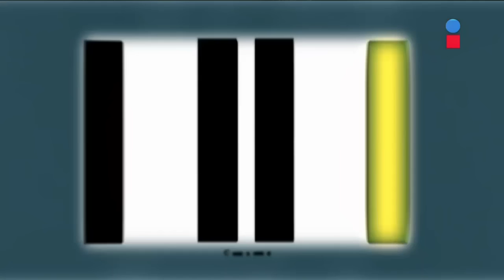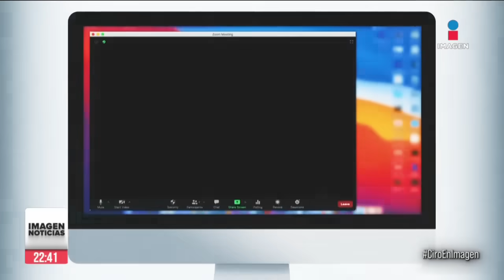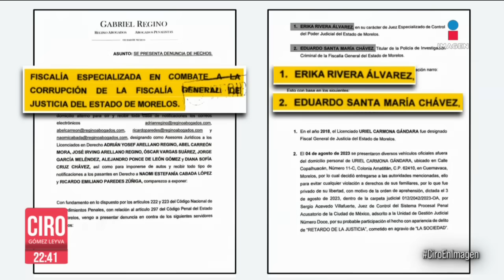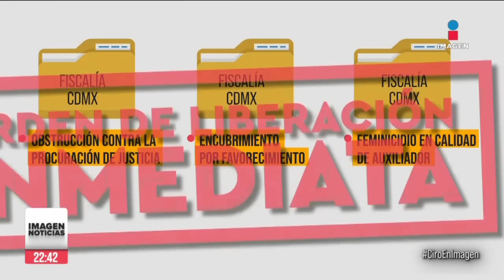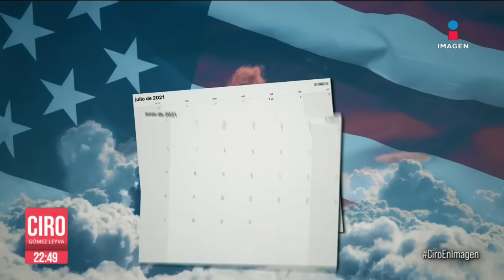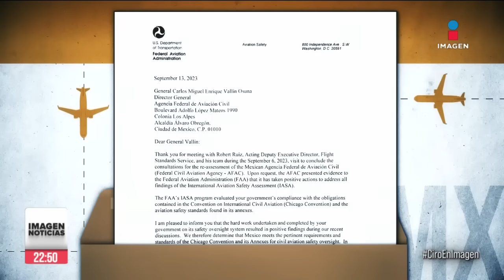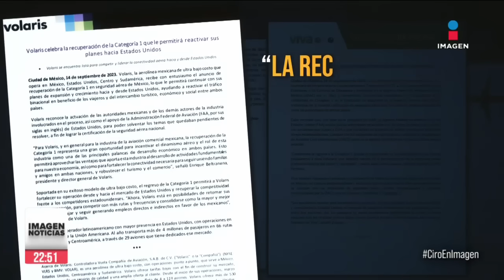Comenzaron las protestas a nueve años de Ayotzinapa | Ciro | Programa Completo 14/septiembre/2023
ENVIVO Unos 30 niños resultaron intoxicados por el gas que usaron militares para replegar a normalistas que atacaron un cuartel militar en Chilpancingo. Y luego de que Jaime Maussan mostrara supuestos extraterrestres, la NASA le hizo esta recomendación al Gobierno de México